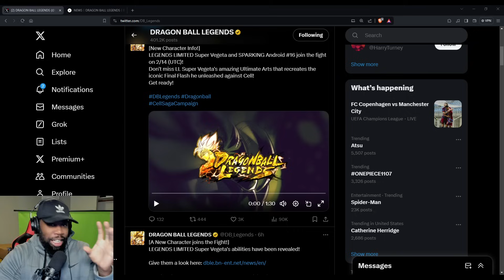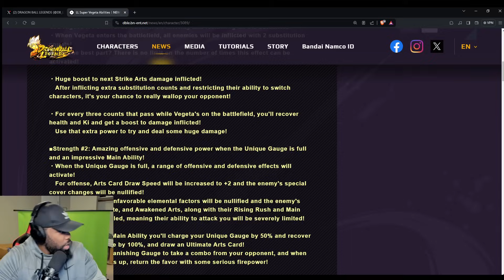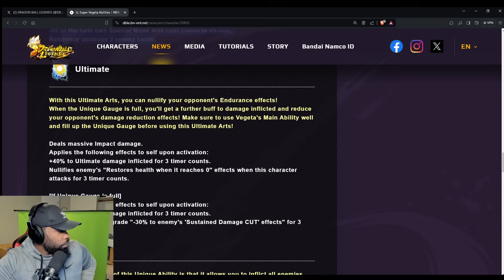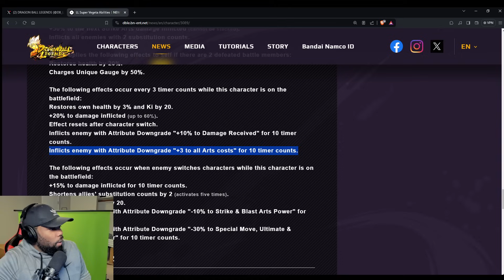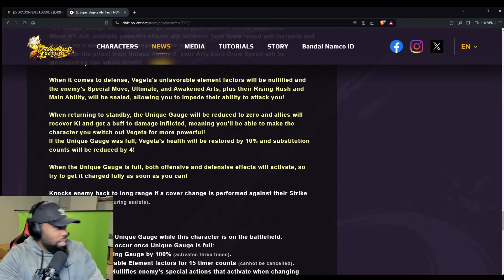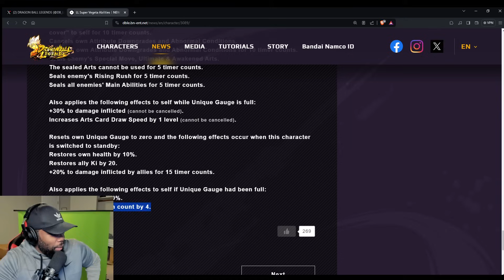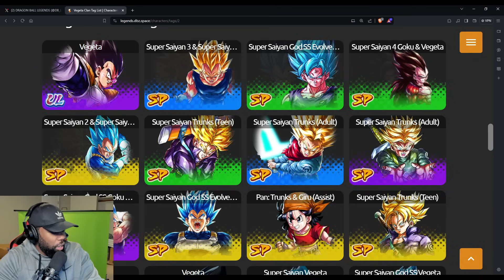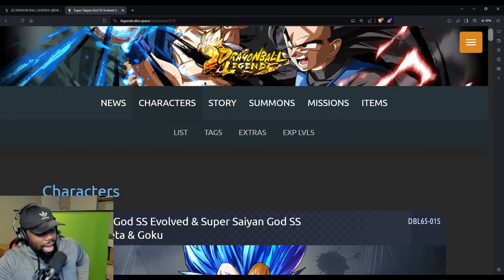The reality of LF Final Flash Super Vegeta...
Dragon Ball DB Legends NEWS = IS IT FINALLY TIME FOR THE LF FINAL FLASH VEGETA CELL SAGA CAMPAIGN!? | DB Legends LF Super Vegeta Breakdown